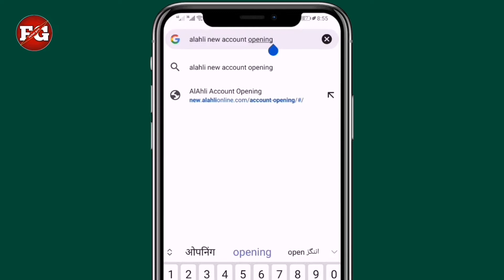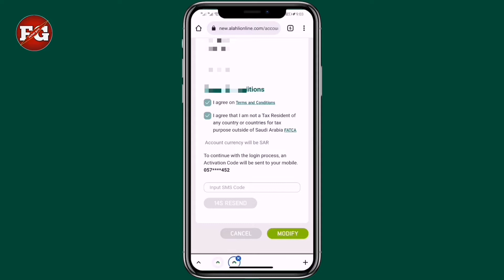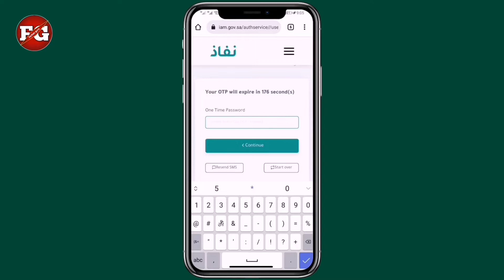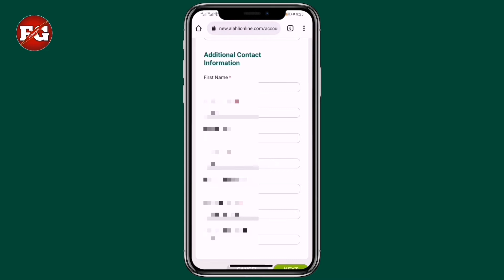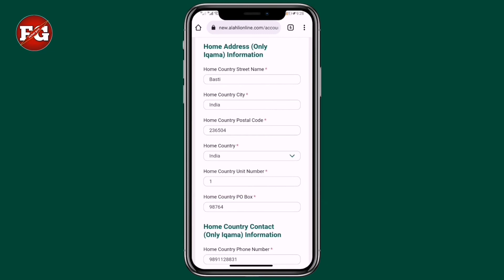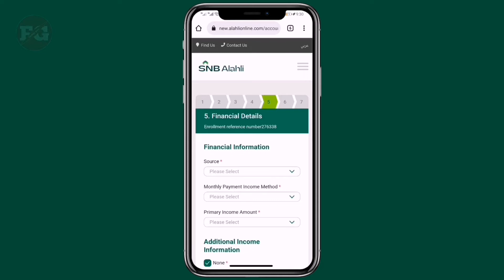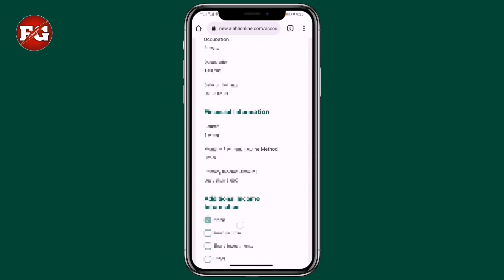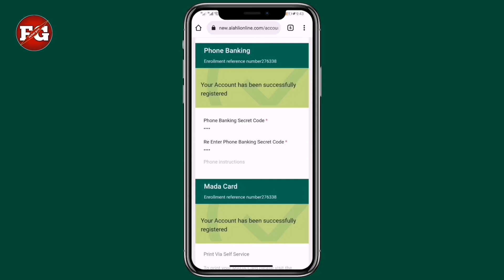how to open New account in alahli bank |alahli bank me account kaise khloe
Asalamo alikum,
Doston aaz ke es video me mai aap logo ko bataoonga
Alahli bank me online account kaise open kare
How to open online account in alahli bank

So dosto video ko bina skip kiye shuru se last tak jaroor dekhe aur agar aap es channel par naye hai to channel ko subscribe kare bell ke icon ko press kare agle video ki notification ke liye sukriya
How to create absher account by mobile |absher registration by mobile |absher ko kaise register kare

How to open new account in ahli bank
How to open online new account alahli bank
Alahli bank me account open kaise kare
Alahli bank me account kaise khole
Alahli account banane ka Tarika
Alahli new account
Alahli account
Alahli bank online account open
Ahli bank open account